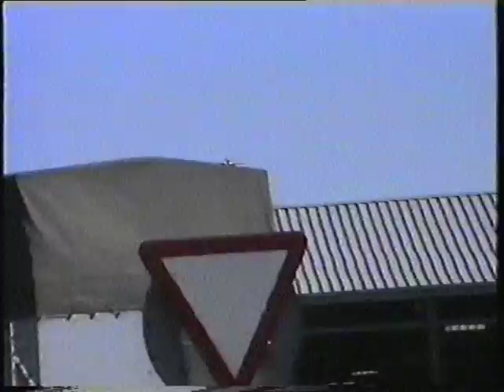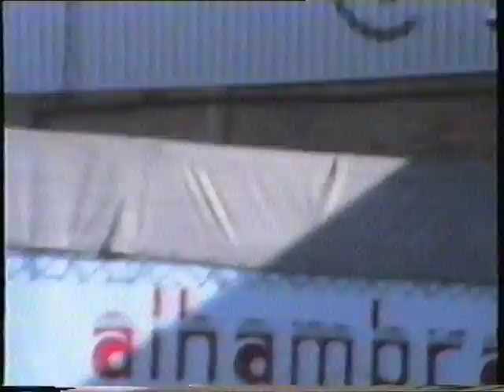BASE MANISES FOREVER YEAR 93